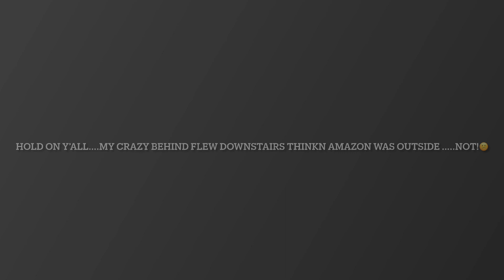Get Ready with Me! Two Short Natural Hair Banded Pigtails , Ready for The Factory & chitchat!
Hello there! In this video I haven’t been awake long so I’m a little puffy and pale. I’m doing two banded pigtails on my short natural hair for my shift at the factory. I also managing to do quick makeup while trying not to be distracted with Amazon! In my hair I’m using Keratin Eco Gel which is more expensive than the olive oil one that I use a lot but is also my fav of all the Eco gels.